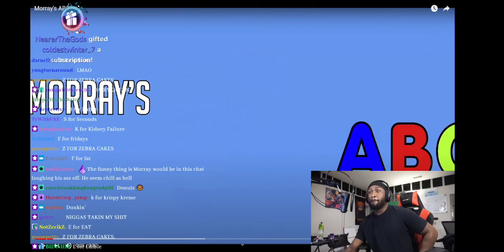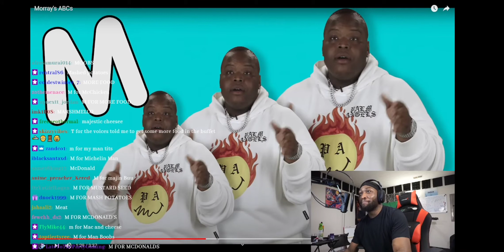Daquan Wiltshire Reacts To Morray's ABC's